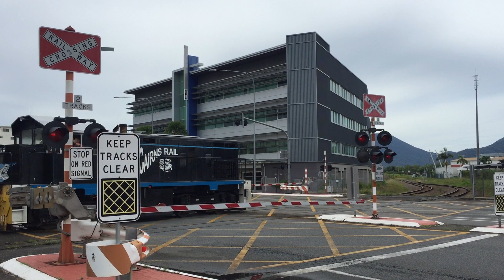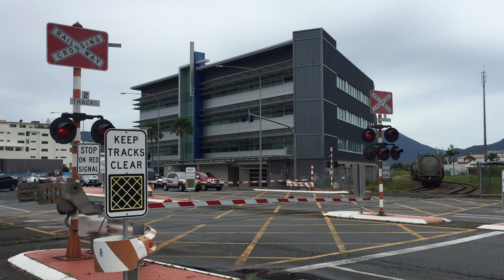Railroad crossing freight train carrying ISO cement containers departing Cairns Central Station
Cairns Kuranda Steam Railways ex-Emu Bay Railway Class 11 diesel 1101 carrying ISO cement containers from Cairns Central Station to Portsmith Yard.